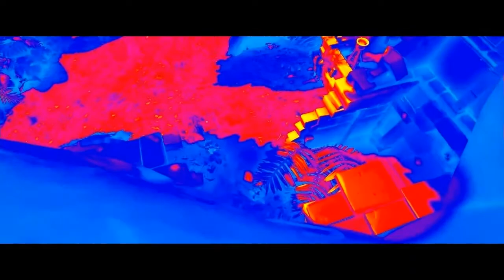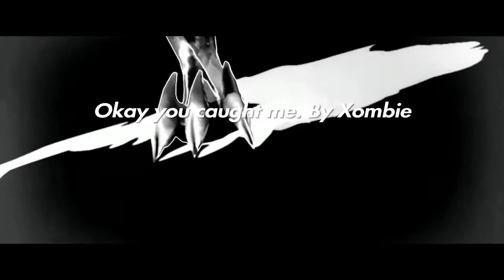PREDATOR VS DEVOURER ("VS..." EPISODE 1) | Fortnite Short Film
"PREDATOR VS DEVOURER

The big baddie Yautja aka Predator is in the wild. The military, quick to find the terrestrial's crashed ship, have erected a containment around the area, however, the location of the Yautja is unknown. Mission specialist recruits Corporal Maya and Private Maya have a mission to infiltrate and investigate the alien pod. Meanwhile, reports are piling up of a supposed "ice monster" in the snowy terrain of Mount Kay. The "Devourer", named by locals, is believed to be the target and/or prey of the Predator."

🅲🆁🅴🅰🆃🅾🆁 🅲🅾🅳🅴 Xombie_17x
2021 is the xombieapocalypse

Allow me to be a generic YouTuber for a sec. 🖤

Keep the peace ☮️ stay positive ➕ stay healthy 🥰 Make this year what you want it to be. Work towards it. Dedicate to it. Make it happen. GOOD VIBES ALLLLL 2021✨